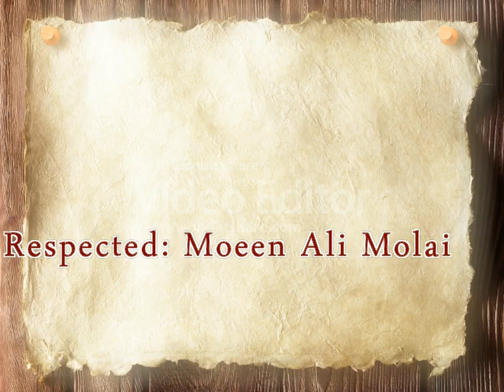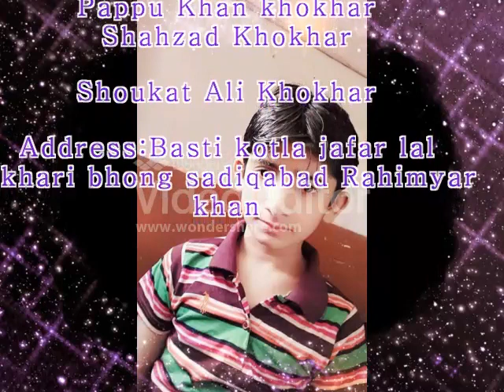SINGER ASHRAF DIN Dashti 2019